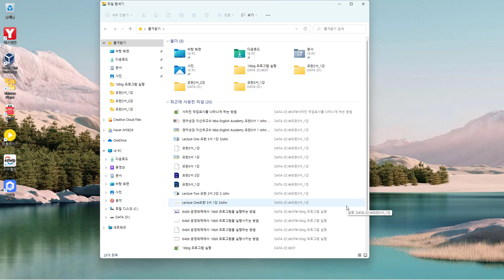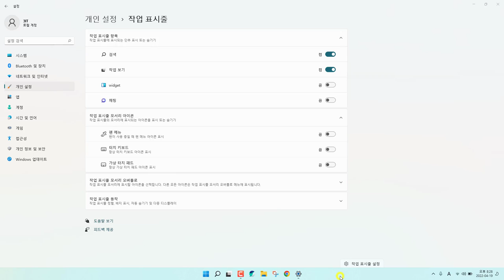윈도우 사라진 작업표시줄 나타나게 하는 방법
윈도우11 사용중 갑자기 작업 표시줄이 사라지는 증상이 있습니다.  Windows탐색기의 오류로 간헐적으로 나타나는 증상입니다. 이럴 땐,  Windows탐색기를 다시 시작해 주면 됩니다.